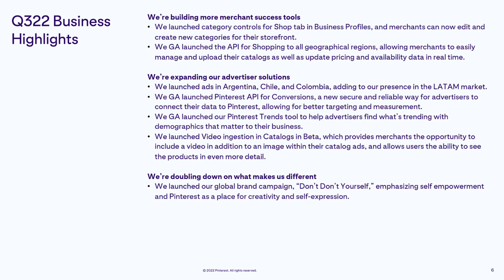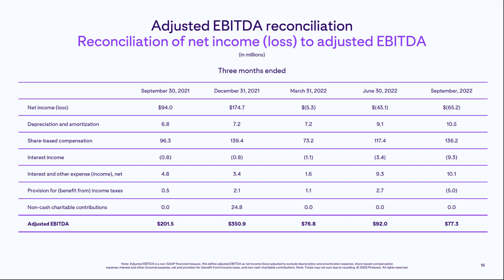Pinterest (NYSE: PINS) Q3 2022 Earnings Presentation